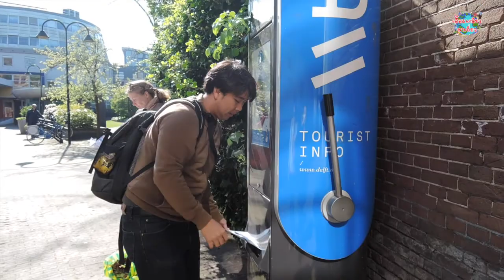เนเธอร์แลนด์ เที่ยว ตลาดของมือสองเมือง Delft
ชอบกด Like ใช่กด Share ถ้าจะเทคแคร์ก็ Comment ซักนิดนะครับ
อ่าน Blog ได้ที่ ครับ